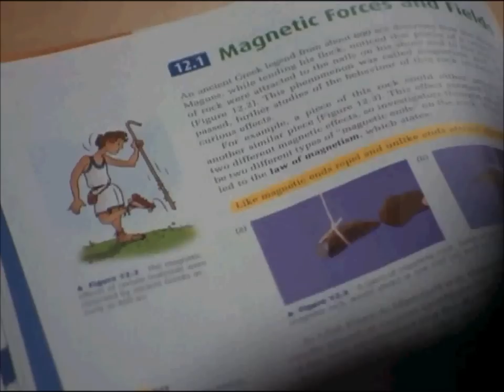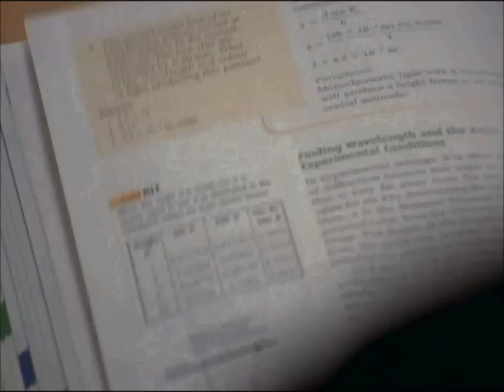Degrassi Crack 1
my first crack hope u like it! I`ll do newer characters in my next one!